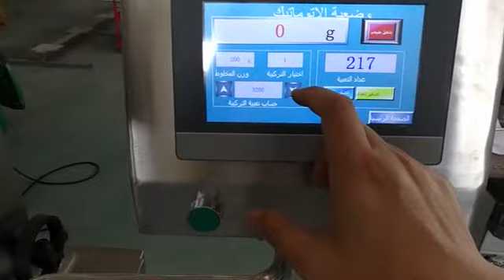Semi automatic powder auger filler /powder filling machine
Echo machinery supply all kinds of package solution.